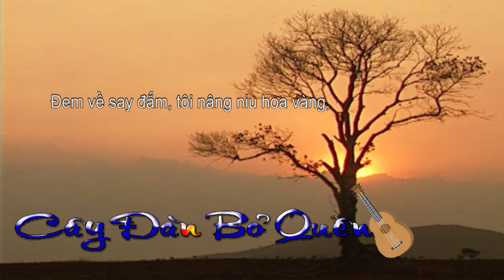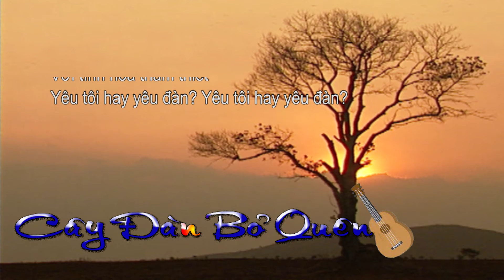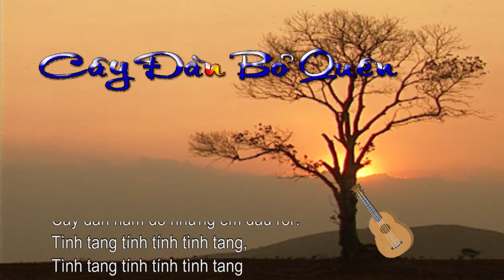CÂY ĐÀN BỎ QUÊN | PHẠM DUY | DUY QUANG (ALBUM PHẠM DUY VOL.2 - ĐƯA EM TÌM ĐỘNG HOA VÀNG)